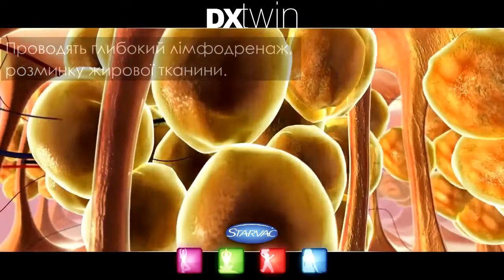STARVAC DXTWIN - найновіша багатофункціональна ендермологічна система високого рівня!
Французька якість та елегантність для вашого beauty-бізнесу!

STARVAC обирають видатні спортсмени! Це улюблена процедура футболістів «Динамо» Київ!

Апарат безболісно усуває жирові відкладення та целюліт, моделює контури обличчя та тіла, стимулює мікро-стимуляцію судинної та лімфатичної систем, виводить токсини без пошкодження шкірного покриву, підвищує еластичність сполучних тканин.

Ексклюзивні технології: EVO3D і EVOSphere - унікальні маніпули опрацьовують ділянки тіла та обличчя з урахуванням анатомічних та фізіологічних особливостей, забезпечуючи глибокий дренаж!

STARVAC DXTWIN має 90 вбудованих програм з естетичного напрямку, спортивної медицини, класичної фізіотерапії, SPA протоколів.

Всі процедури абсолютно безпечні для ваших клієнтів, апарат має сертифікати ISO, СЄ та Український Сертифікат Відповідності

Ваш DXTWIN може бути унікальним, з вашим логотипом, картинкою або кольором дизайну Вашого проекту.

Детально про STARVAC DXTWIN можна дізнатись на або за телефонами
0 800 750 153